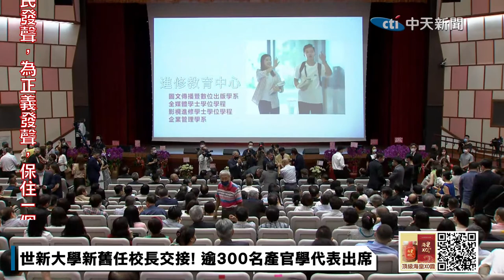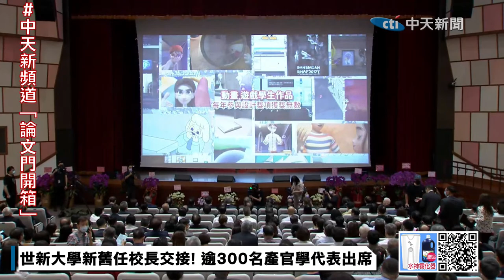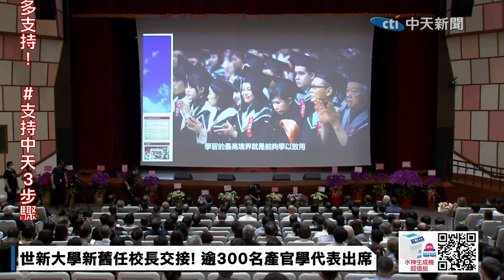【中天直播#LIVE】世新大學校長交接 陳清河接任校長 逾300名產官學代表出席 20220801